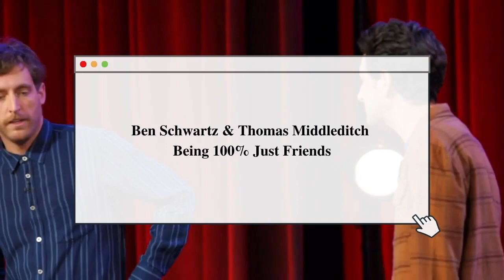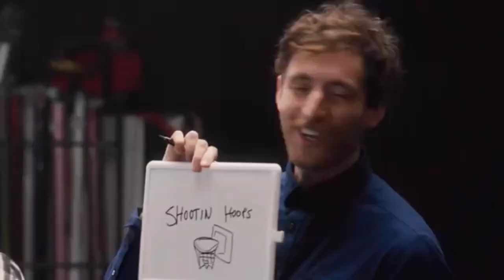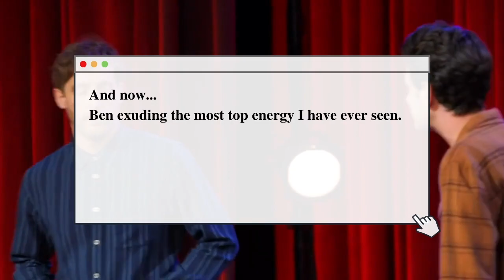Ben Schwartz and Thomas Middleditch Being 100% Just Friends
Thanks for all the love on my last video. I really didn't expect anyone to watch it.
I got recommended to make a Middleditch and Schwartz edit on my Twitter. I take recommendations very seriously because I have no life. Let me know what you want to see next! Thanks!